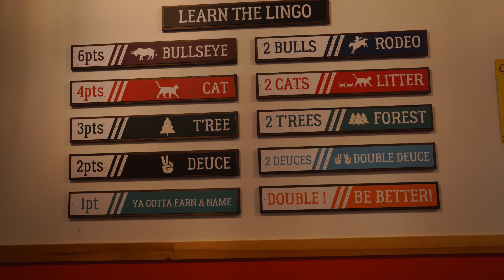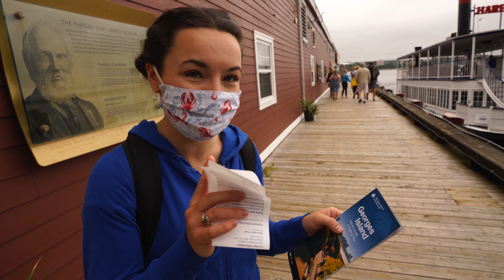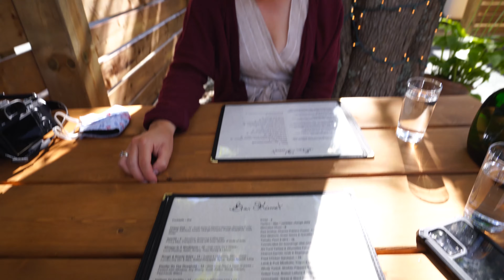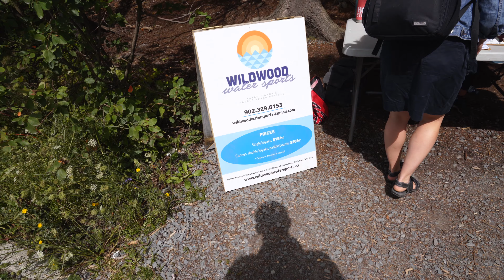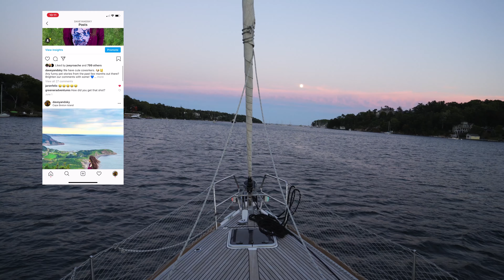Exploring HALIFAX and GEORGES ISLAND!!!! Nova Scotia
Still can’t believe we got to explore George’s Island!! This little (not so hidden) gem of the Halifax harbour has always been a favourite view of ours from the waterfront, but to wander the tunnels and see the lighthouse and area up-close was such a treat. This may just be the coolest picnic spot in Halifax yet. 😍🚢

Weekend tours have been extended to October 11th and we’ve made a little blog post on what to expect! Even if you don’t get there this year, we hope to give some inspiration to add it to your 2021 travel plans because this @parks.canada national historical site is not one to be missed.